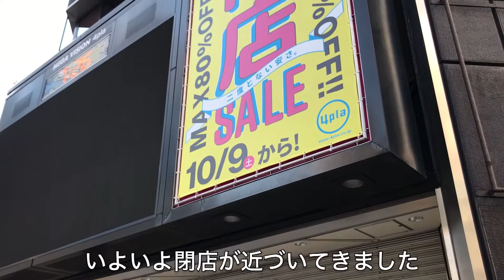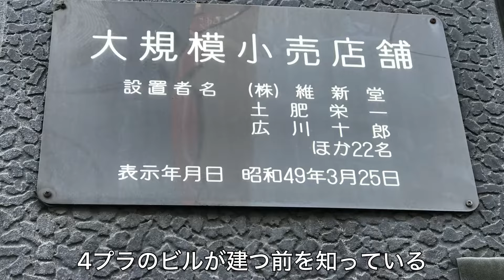札幌【閉店セール】始まる4プラ 最大80%OFFも。半世紀の歴史が幕を閉じる。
2022年1月末に閉店する
札幌のファッションビル・4丁目プラザ（4pla）
いよいよ閉店セールを開始。

たくさんの札幌市民の思い出が詰まった施設が
老朽化のためまた解体されます。

撮影は閉店セール第一弾の前日。
地下二階のサンポールカフェで
一杯190円のコーヒーでひと休み。

札幌市中央区南1条西4丁目
開館は1971年9月3日
地下2階、地上9階

次はどんなビルになるか楽しみですね。

札幌パルコ　PARCOはリニューアルオープン済みです

インフォ札幌【札幌ユーチューブマガジン】

このチャンネルでは札幌移住者が
北海道・札幌のタウン情報や
開発情報、グルメ情報をカジュアルに投稿しております。

ご視聴いただいた皆さまの
によって継続投稿しております!!!
コメント以外でのご連絡はこちらから😊